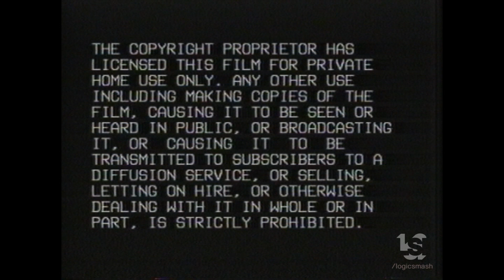Brent Walker Video (1984)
From "Midas Run".